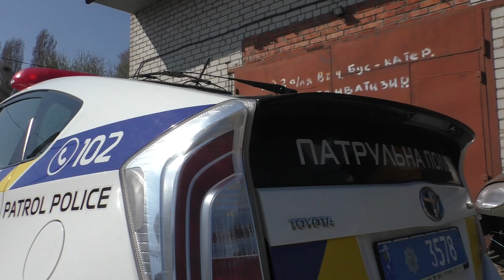НОВЫЙ Развод МUSOROV в ГАРАЖНОМ кооперативе установили свои дорожные знаки!!!! ПРОСТО ТРЕШ!!!!